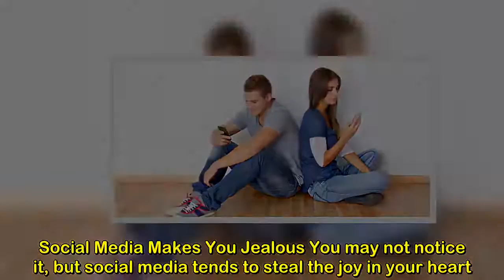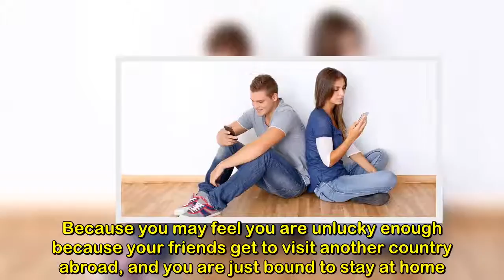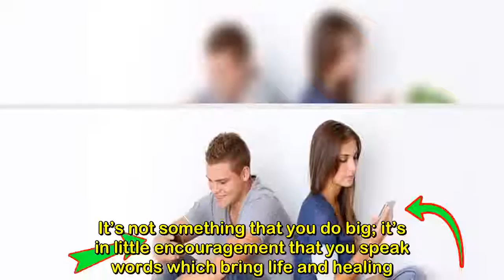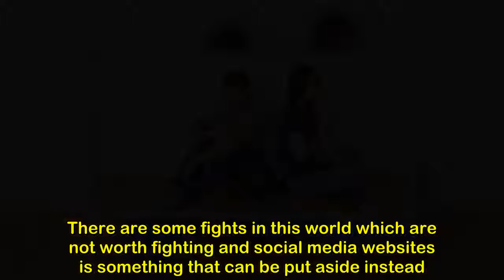How Social Media Influences Your Personal Life – Sexual Life!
How Social Media Influences Your Personal Life – Sexual Life!NaturalRemedies

- 7 Creative Ideas with Plastic Bottles - 7 plastic bottle life hacks you should know | CaTa Crafts